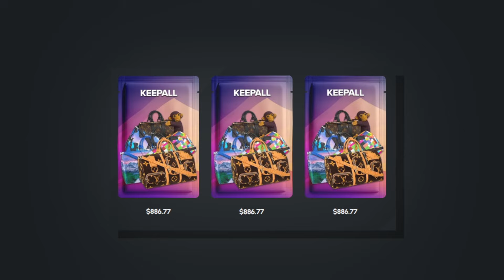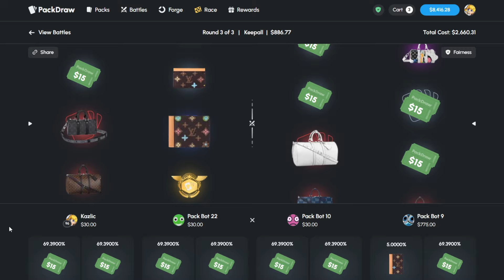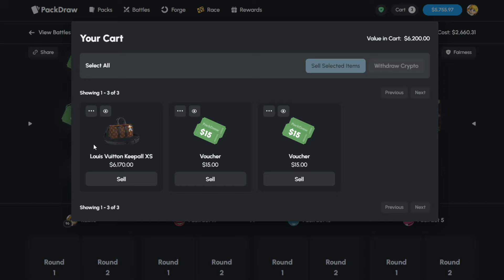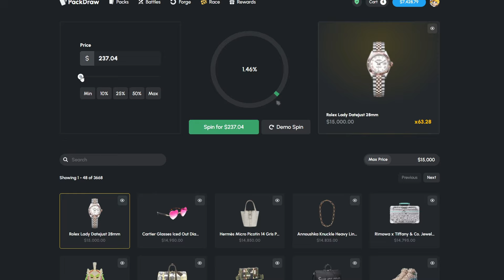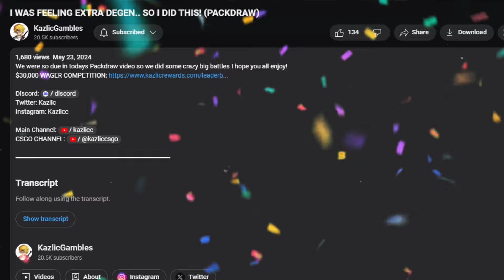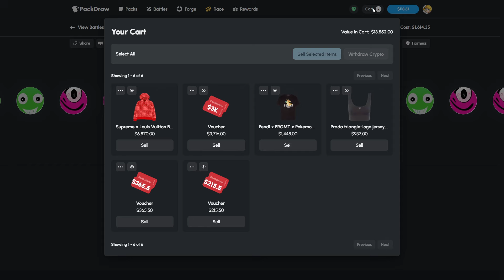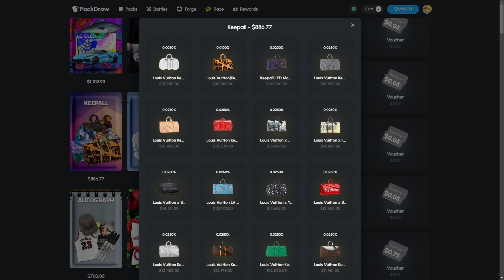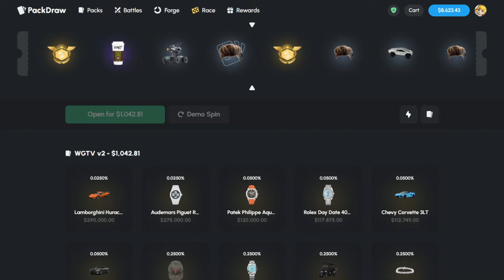RECORD PULL FROM THIS NEW CASE ON PACKDRAW! ($30,000)